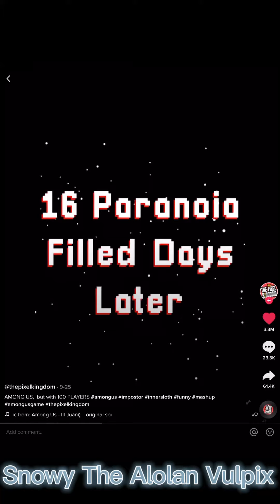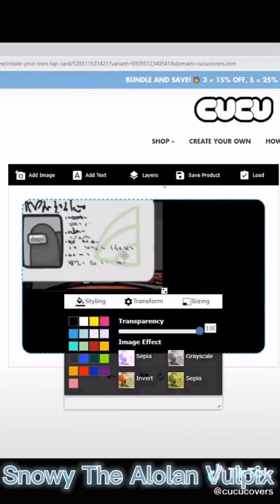Top 10 among us TikTok compilation|| Snowy The Alolan Vulpix